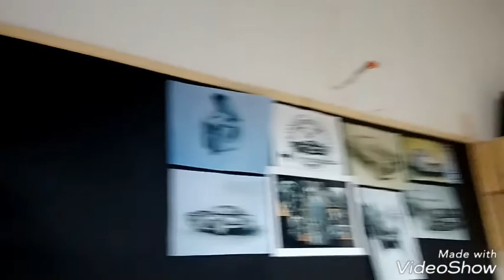Airbrush Custom Painting Faihangard